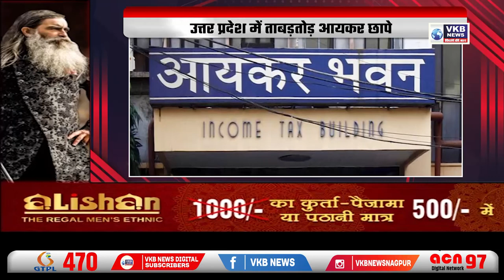मुंबई के स्कूल में 16 छात्र पॉजिटिव DESH VIDESH